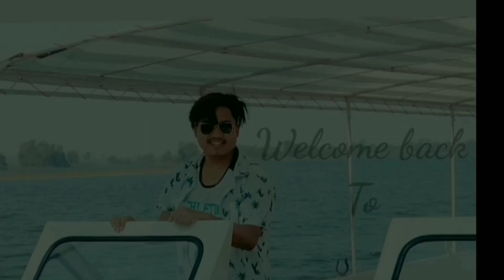samung ni bagui Twidu Mathangkha!Twidu bazaaNi tamo pai tukha ?Adison Debbarma vlog❤